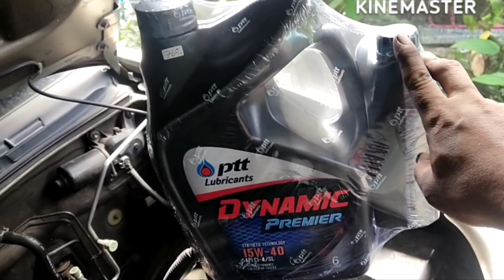วิธีเปลี่ยนถ่ายน้ำมันเครื่อง ISUZU-D-MAX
วิธีเปลี่ยนถ่ายน้ำมันเครื่อง ISUZU-D-MAX เปลี่ยนเองที่บ้านได้ง่ายๆ วิธีเปลี่ยนถ่ายน้ำมันเครื่องISUZU-D-MAX